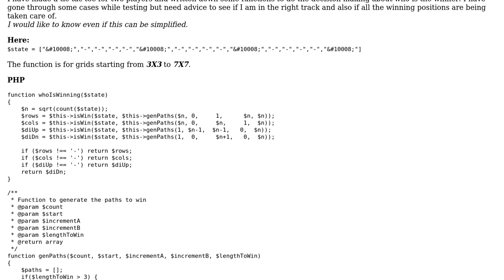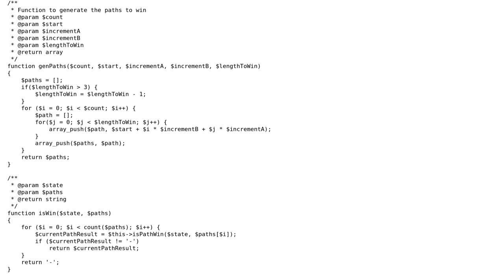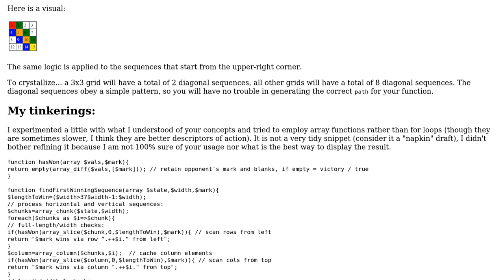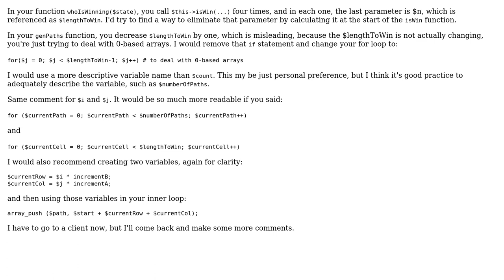Noughts and Crosses winner declaration in a game of variable square board size (2 Solutions!!)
Noughts and Crosses winner declaration in a game of variable square board size

With thanks & praise to God, and with thanks to the many people who have made this project possible! | Content (except music & images) licensed under CC BY-SA | Music | Images & others | With thanks to user Zonker.in.Geneva user mickmackusa user Ayan and the Stack Exchange Network Trademarks are property of their respective owners. You are responsible for your own actions.